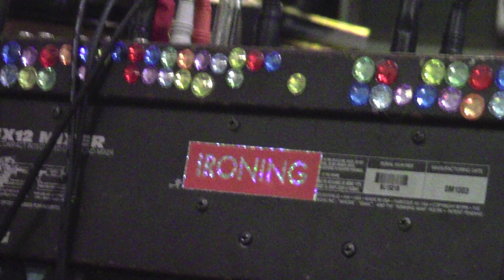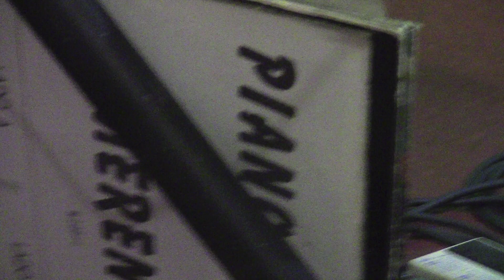Ironing on October 17, 2023 at New Moon Cafe, Olympia, WA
Ironing (from Gainesville, FL) on Tuesday, October 17, 2023 at New Moon Cafe in Olympia, WA.